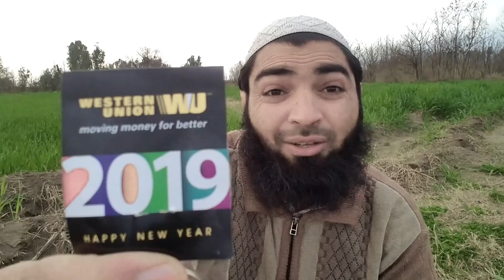Special Gift Send Me Western Union And